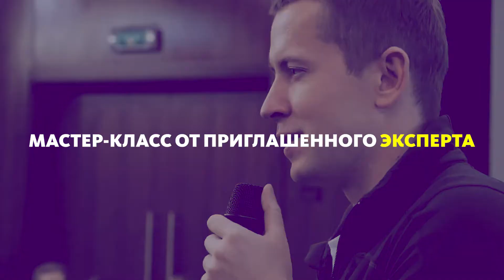Главное событие года! День рождения МейТан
Безграничное счастье, долгожданные встречи, улыбки и сердечные объятия - так обычно проходит самое ожидаемое событие - День рождения МейТан.

И этот год - не исключение, но улыбки будут шире, объятья крепче, а счастье от долгожданных встреч заметят из Космоса. Потому что нет предела совершенству! 😉

Восемнадцатилетие Компании будет грандиозным - это же совершеннолетие.
За 4 дня мы с вами побываем в двух местах: на родине МейТан - в Барнауле и Горном Алтае. Без ограничений, неуверенности и серых будней.

Кто вы? Новичок? Опытный консультант? Руководитель Офиса продаж? А может, вы Организатор Start Point? Ваш статус в Компании не важен, потому что мы ждем каждого из вас. Посетите незабываемый праздник!

Регистрируйтесь прямо сейчас и весенние деньки пройдут быстрее в томительном ожидании грандиозного летнего события МейТан!